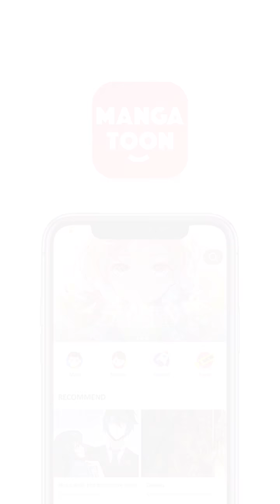Tuan Putri Galak Episode 54 - Indonesian - Xiong Meng Wang Fei ：Ju Jue Bao Jun Zhuan Ch - Manga Toon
Episode 54 - Tuan Putri Galak (Xiong Meng Wang Fei ：Ju Jue Bao Jun Zhuan Chong  凶猛王妃：拒绝暴君专宠 in Chinese)
Dia adalah Agen Rahasia yang genius, di tugas pertamanya mengalami kegagalan, menembus waktu dan jatuh di ranjang seorang Raja, merusak adegan action raja. Dengan tubuh yang masih dibawah pengaruh obat, dia malah memperlakukan Raja galak seperti seekor bebek, yang setelah memakannya dengan bersih, bahkan masih memberikan tips? Perempuan ini sangat keterlaluan! Bagaimanapun Raja untuk dibully, uang boleh digunakan sembarangan, kungfu untuk membully yang lemah, yah kecantikan itu pasti untuk membodohi pria tampan lah! Masuk ke dalam Komik Percintaan.